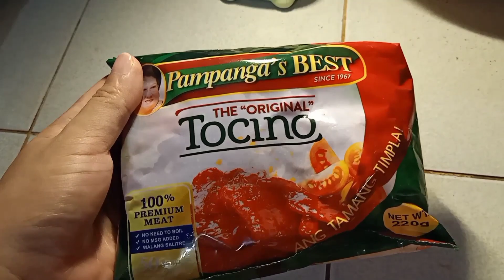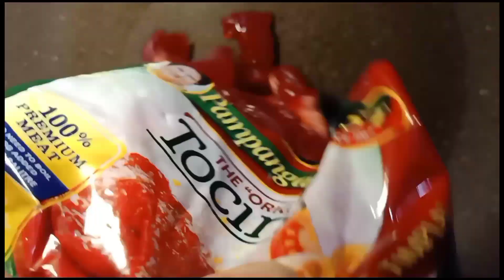Mini Vlog "Prenatal Check Up" and Cooking For Lunch! | Vien Tilacan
Mini Vlog Prenatal Check Up and Cooking For our Lunch.

ALWAYS KEEP SAFE EVERYONE, GOD BLESS.